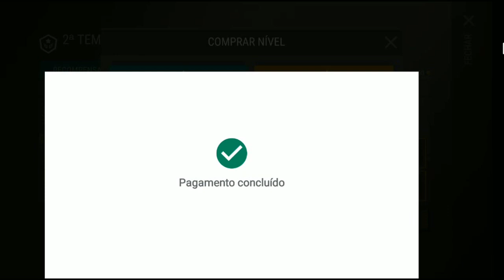●2° TEMPORADA CONCLUÍDA - RECEBI TODOS OS ITENS DA RECOMPENSA - Last Day On Earth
Tags! Ignore!